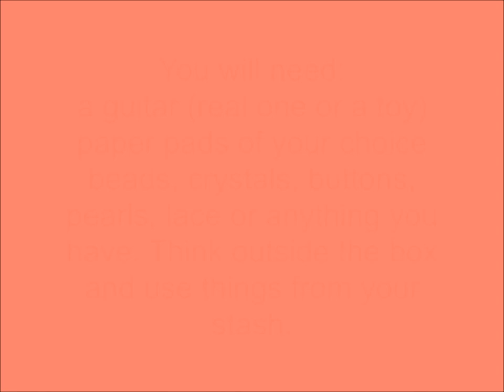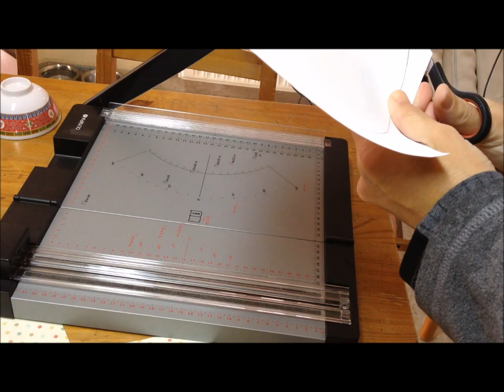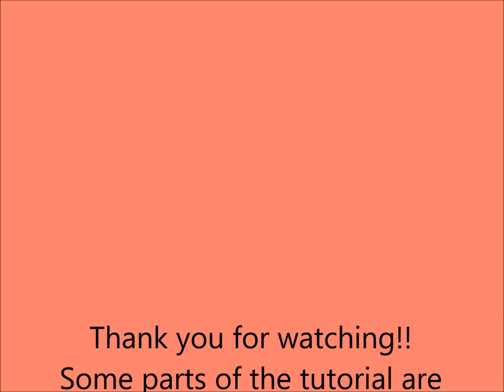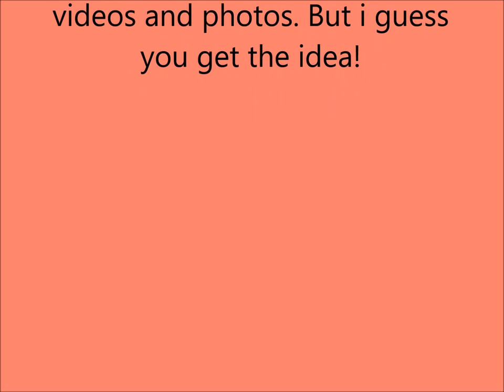Altered Guitar Tutorial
Hello everyone!! I'm back with this new project I made last week but got sick and couldn't upload the tutorial earlier. I had a wooden toy guitar and decided to decorate it. I love how it came out, I used some nice paper pad from Boho chic and then added lace trims, old necklaces, beads, lace flowers, tulle flower, buttons, pearls, fabric flowers, ribbons etc. You can basically use anything you have. Here are the links to the tutorials of the flowers I've used:

Tonia xx